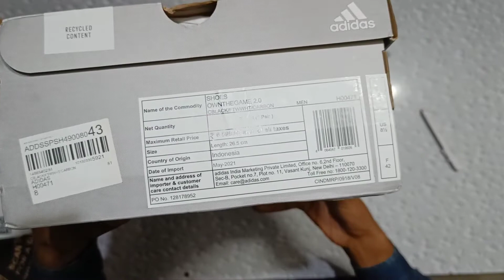Adidas own the game 2.0 basketball shoes Unboxing (Best shoes Under 5000 Rupees )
ADIDAS Men Black Woven Design Own The Game 2.0 Basketball Shoes on Myntra